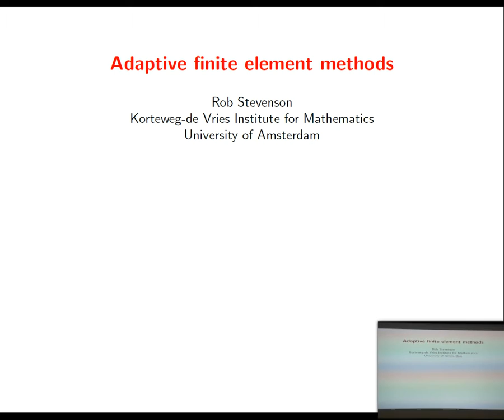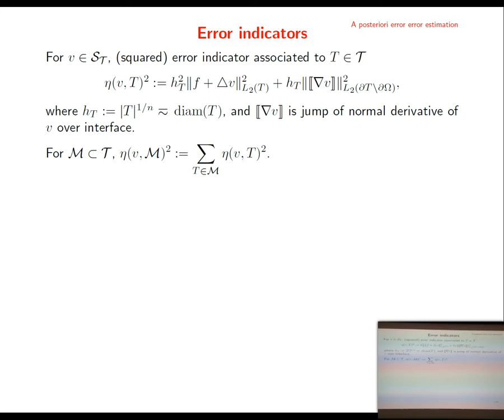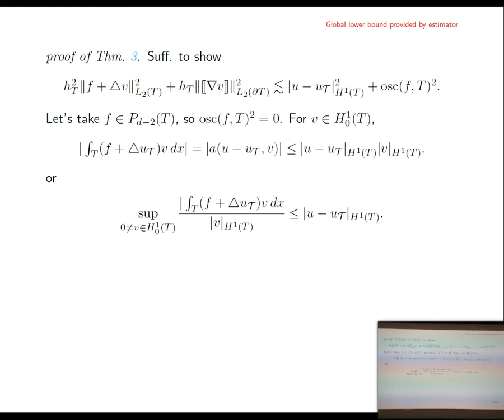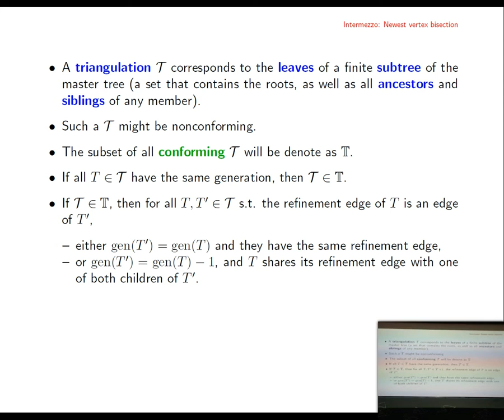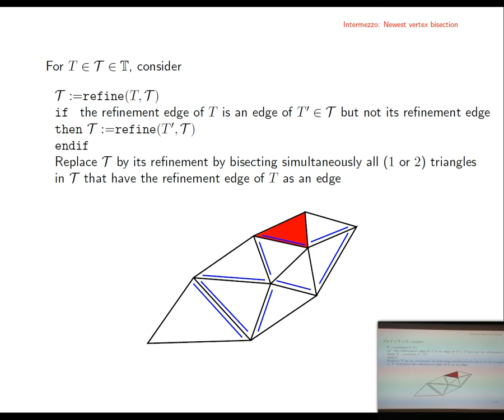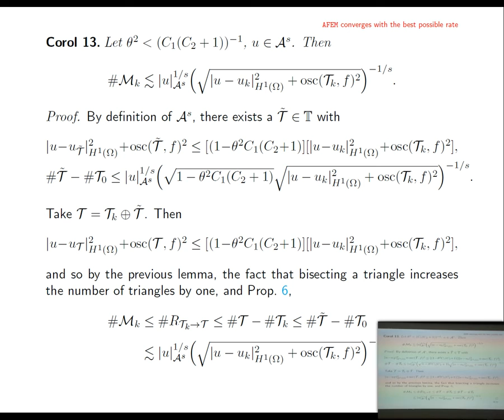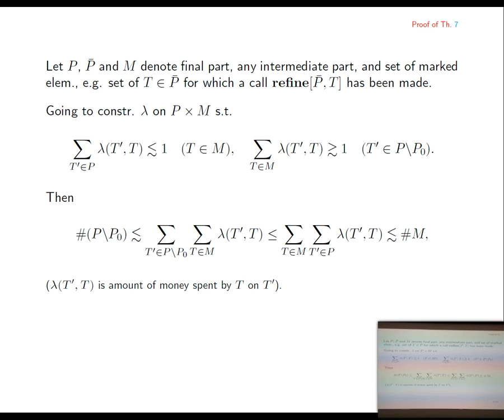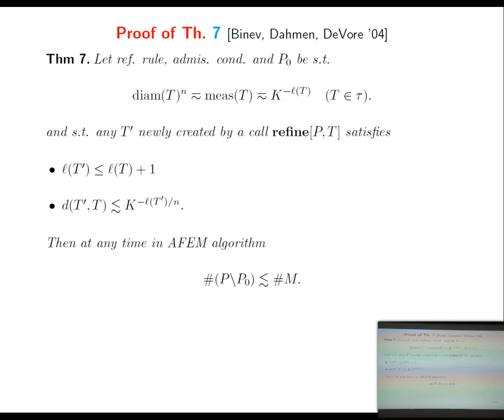Rob Stevenson: Adaptive numerical solution methods for PDEs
After an introductory part explaining the potential of adaptive methods, we discuss a posteriori error estimation for finite element discretizations of elliptic PDEs, newest vertex bisection, and present the adaptive finite element loop.

The lecture was held within the framework of the Hausdorff Trimester Program Multiscale Problems: Winter School on Numerical Analysis of Multiscale Problems. (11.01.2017)